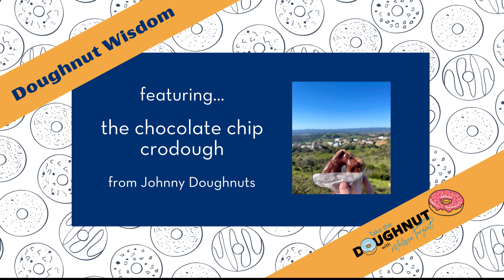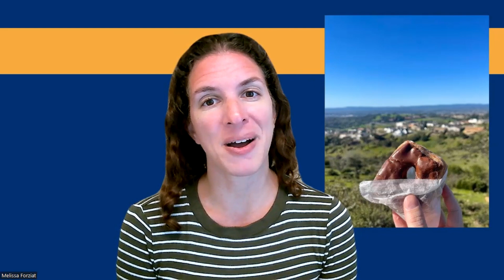Shout from the Mountaintop - Doughnut Wisdom from Johnny Doughnuts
What lesson can we learn from the chocolate chip crodough from Johnny Doughnuts in Larkspur, San Francisco, San Rafael, and Santa Rosa, California? To shout from the mountaintop, of course!

Doughnut Wisdom weekly series description: Keynote speaker Melissa Forziat shares bite-sized insights inspired by doughnuts from shops around the world.